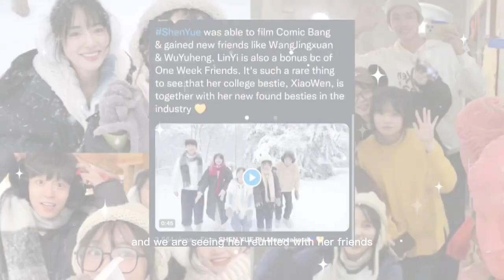Shen yue vlog, together with her/his friends, also with linyi.😍😍